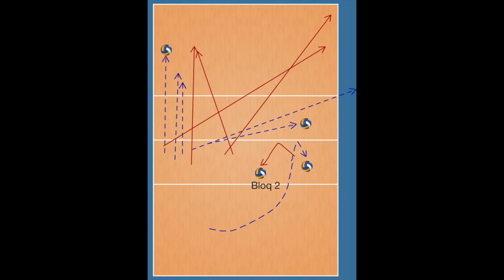Talita/ Thamela x Josi /Talita( Brasilia)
Vôlei de Praia Circuito Brasileiro Top 12